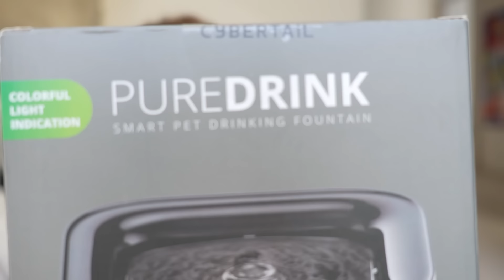Ich habe eine 1000€ EBAY MYSTERY BOX bestellt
Ich habe mir eine 1000€ Ebay Mystery Box bestellt und war ZIEMLICH überrascht über den Inhalt...

Wenn ihr die Nintendo Switch gewinnen wollt, dann liked mein neues Insta Bild und kommentiert "Nintendo Switch"